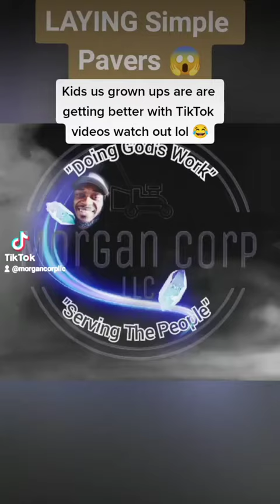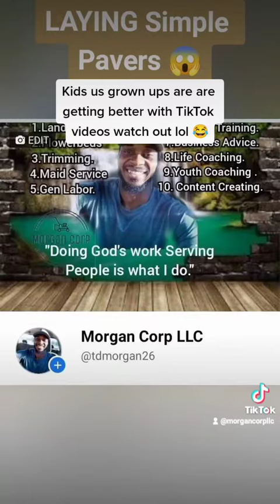World Famous Landscaper🥰 landscaper famous video youtuber tiktok #1